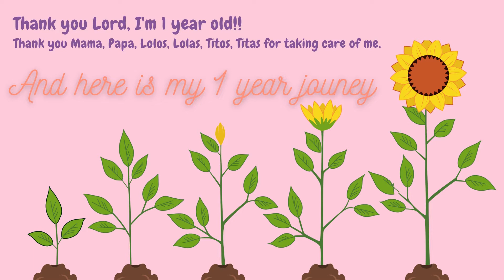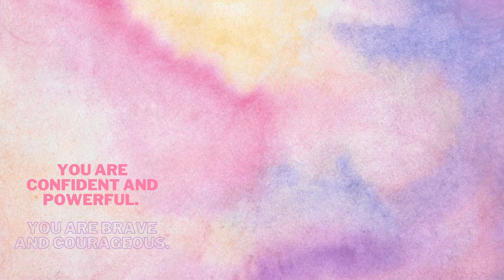Zia's independence day!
My niece's version of Philippine Independence day.

Yes! one-year-old ka na ang bilis lang.
Ikaw ang happiness namin sa gitna ng pandemya.

At Yes! 1-year-old ka pa lang pero ito na message ko sa iyo. Sana may youtube pa paglaki mo para every time you're feeling down sabayan mo yung words of affirmation na nilagay ko sa video.

We love you and I miss you Zia!